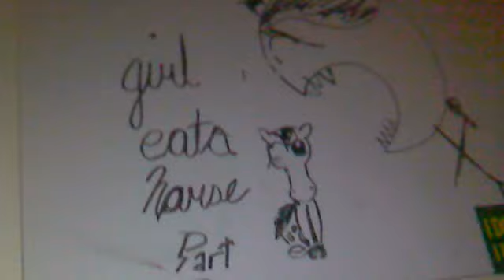True! Girl Eats Horse: Part 1 (spaztic version)